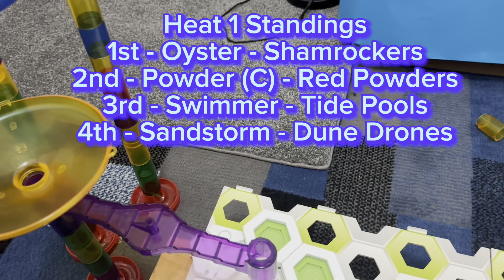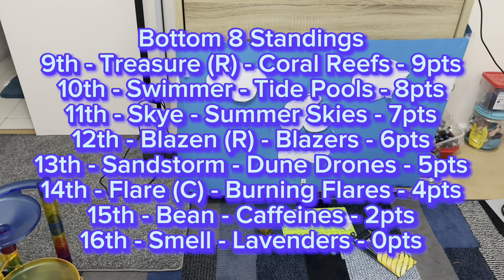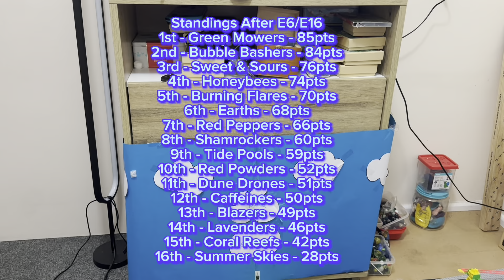Last Marble Standings S15 - Event 6 - Triathlon - Dyls Marble Runs